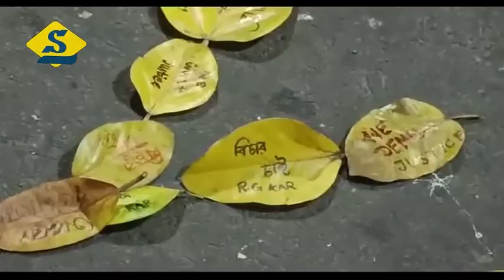রাজ্যপালকে ডেপুটেশন জুনিয়র ডাক্তারদের